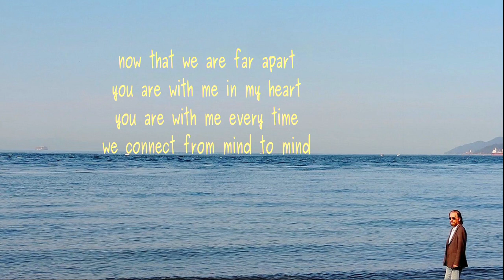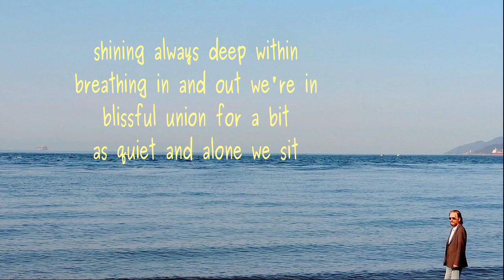Waking Up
Poem from Lawrence Hearn from BCPOETRY.CA